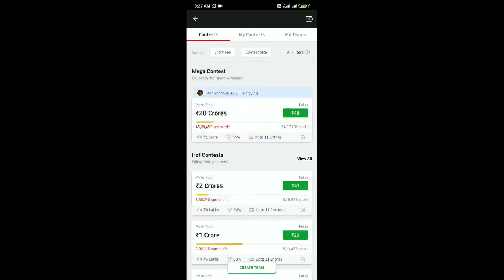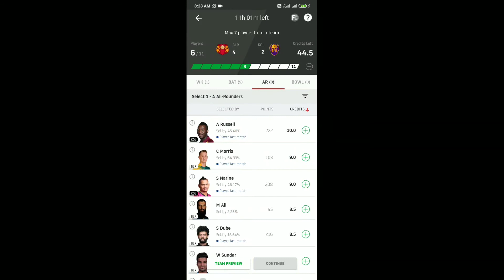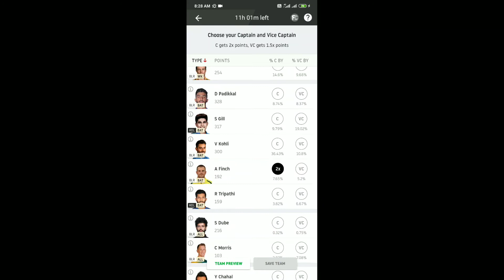KKR VS RCB DREAM 11 TEAM PREDICTION|TODAY'S DREAM 11 TEAM PREDICTION|FANTASY CRICKET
This video shows the dream11 today match prediction, analysis, pitch report, stats, squad and possible playing 11 of Royal Challengers Bangalore vs Kolkata Knight Riders

blr vs kol dream 11 grand league team|blr vs kol dream 11 grand|kol vs blr playing 11|blr vs kol pitch record |kol vs blr record| royal challengers banglore vs kolkata knight riders dream11 grand league team| dream 11 prediction|fantasy website||today match prediction|today match playing 11|dream 11 team and prediction|best team prediction|
royal challengers banglore vs Kolkata knight riders match prediction|kol vs blr dream 11 grand league team|glt family|dream 11 champion|playerspot team|halaplay team|ballebaazi team|fantasy prediction for free
blr vs dc DREAM 11 GRAND LEAGUE TEAM|PREDICTION|blr vs dc PLAYING 11|

royal challengers bangalore vs kolkata knight riders DREAM 11 TEAM

india
BIG NEWS
BIG BASH LEAGUE
rcb vs kkr,rcb vs kkr dream11,rcb vs kkr dream11 prediction,kkr vs rcb,kkr vs rcb dream11,kkr vs rcb dream11 prediction
dreamll | dreamll team | dream 11 team | dream 11 with chauhan | dream11 team |